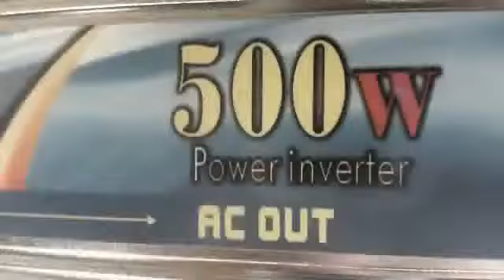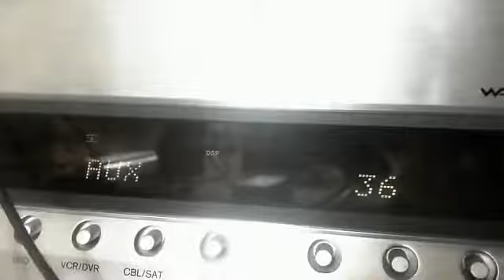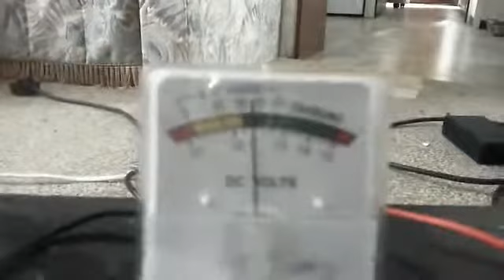dannyboihere2011's webcam video 25 May 2011 08 17 PDT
an old video from old account

( camera mic is verry distorted as its shite lol )

me testing a 500w  RMS inverter i got in a 2 pack from china

 3days after recording this video
i put a 500w halogen lamp on it to make a portable torch lol
but it lasted 5mins till 1 of the transistors exploded and  flames jetting  out the fan  lol

no joke shame i didnt film it